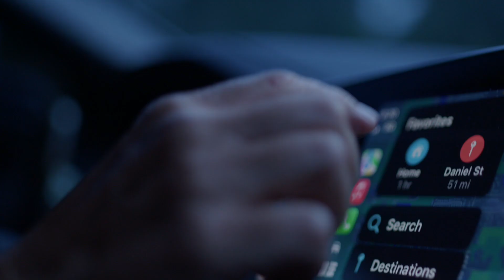The Persecution S1 E4